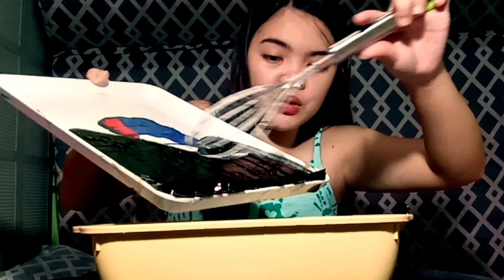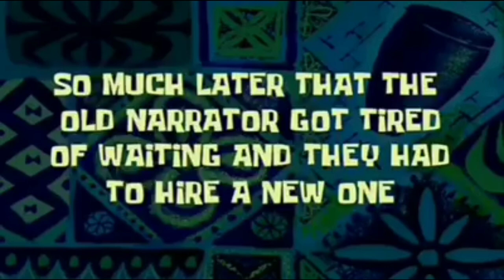HOW TO MAKE COFFEE JELLY(Mura at Patok na pang Negosyo )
salamat po sa walang sawang suporta mga ka JaJa 💗 don't forget to subscribe and hit the bell beside it to get you notify to my latest video upload 💗😘 i love you mga ka JaJa

my own version of Coffee Jelly is very affordable and yummy dessert you can do it too just follow the procedure on my video ,thank you

ingredients ;
      JELLY
5 cups of water
1 pack of Mr.Gulaman
1/2 cups of sugar
coffee

Creamy Coffee
1Nestle Cream
1 condense
1 evaporada
coffee